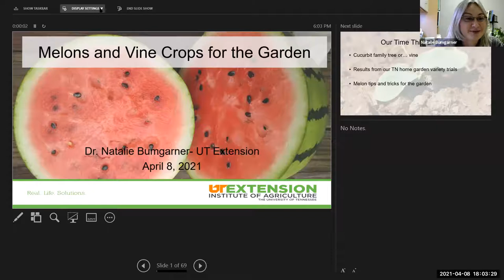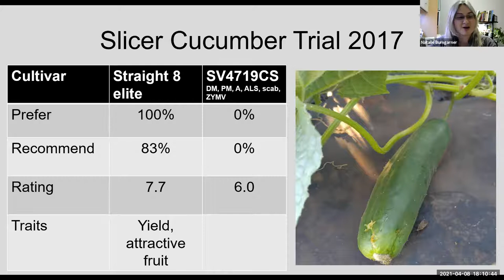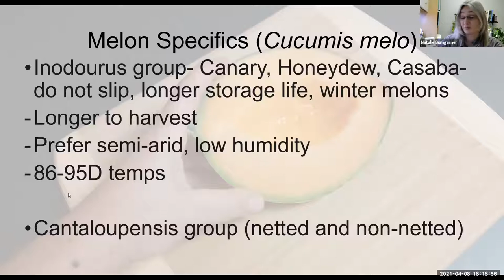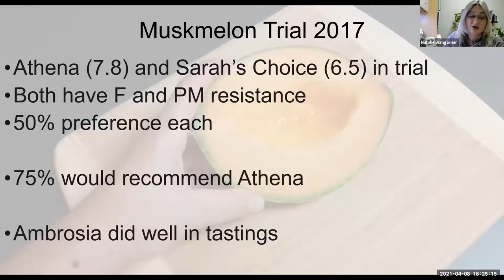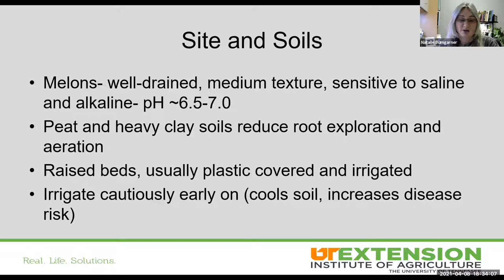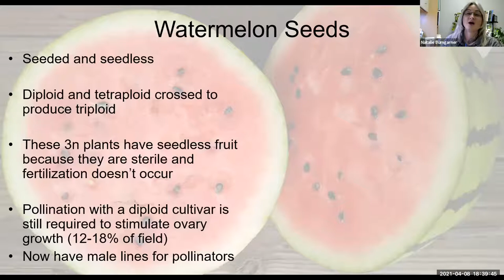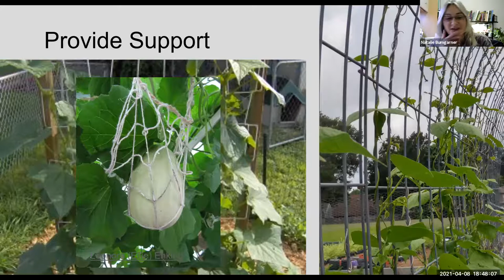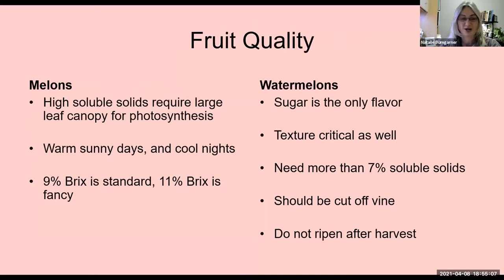Melons and other vining crops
Presented by Dr. Natalie Bumgarner, Extension Specialist for Residential and Consumer Horticulture, University of Tennessee